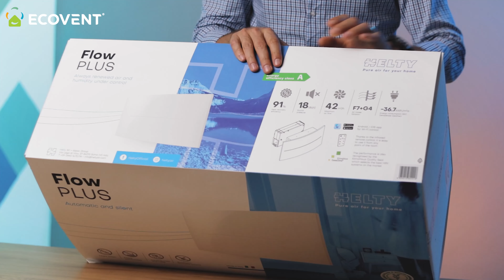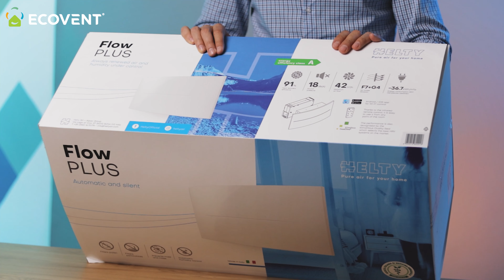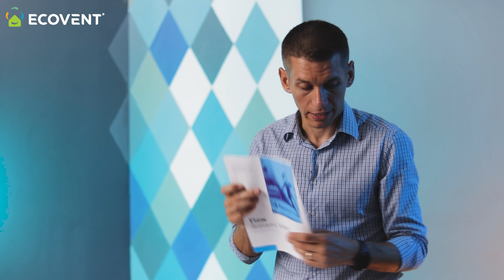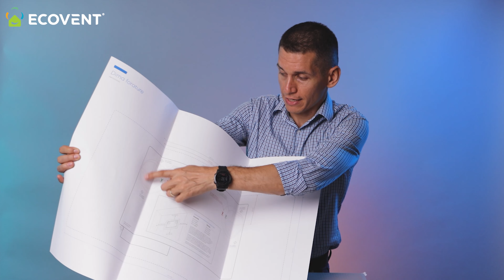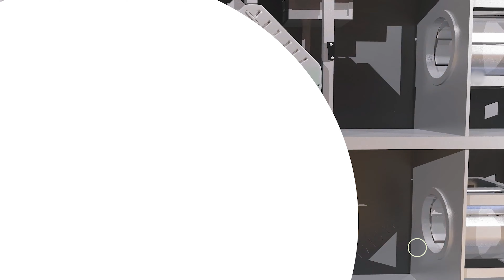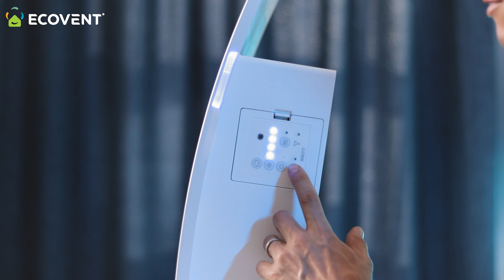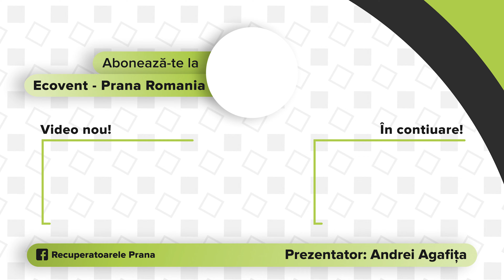Unboxing Recuperator de Căldură Helty Flow Plus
Astăzi vă prezentam noul sistem de ventilație cu recuperare de căldură Helty Flow Plus! Acesta este un recuperator de căldură cu dublu flux și filtrare avansată a aerului, el reprezintă soluția de mijloc din gama Helty.

Bine ai venit în singura comunitate din România despre creșterea calității aerului!

Discută cu un specialist în ventilație:
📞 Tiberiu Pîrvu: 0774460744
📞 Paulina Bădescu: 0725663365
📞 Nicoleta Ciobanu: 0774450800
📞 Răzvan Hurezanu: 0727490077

Videoclipuri noi în fiecare duminică și joi!👀
🎤Prezentator: Andrei Agafița
🎥Producător Video: Viderio Records

Să ai o zi grozavă!